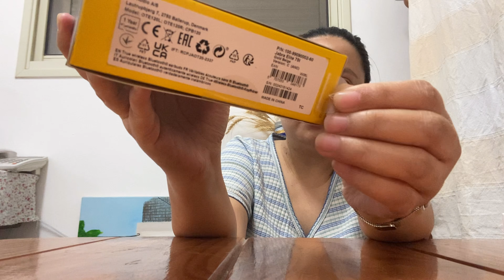EILAT HAUL | UNBOXING IPHONE 13 | JABRA ELITE 75t | GENESIS LAZO